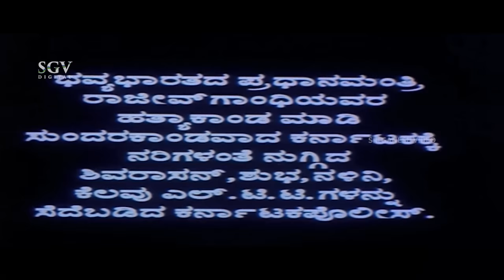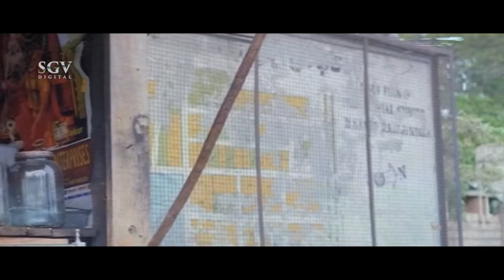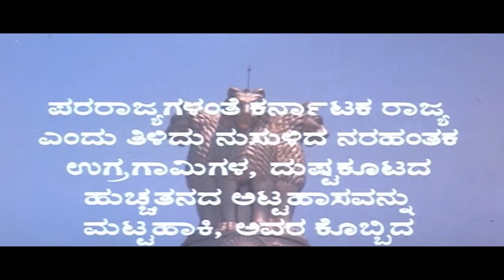ಕರ್ನಾಟಕ ಪೋಲೀಸ್ ಸೂಪರ್ ಹಿಟ್ Kannada Action Movie | Devaraj, Bhanuchandar, Yamini | Kannada Movies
Watch ಕರ್ನಾಟಕ ಪೋಲೀಸ್ ಸೂಪರ್ ಹಿಟ್ Kannada Action Movie | Devaraj, Bhanuchandar, Yamini | Kannada Movies

Film: Karnataka Police – ಕರ್ನಾಟಕ ಪೋಲೀಸ್ (1998/೧೯೯೮)

Stars: Devaraj, Bhanuchandar, Yamini, Bhavyashree Rai, Padmavasanthi, Kishori Ballal, Roopashree, Sampritha, Baby Sindhu, Uma, Shreemathi, Bindushree, Avinash, Shivaram, Krishne Gowda, Vasudeva Rao, Shanimahadevappa, Datthathreya, Shobhraj, Harish Rai, M S Karanth, Dalapathi Dinesh, Bharath, Bank Janardhan, M A Sundar Raj, Venkatesh
↑ top ↑
Direction:

Director J G Krishna
Associate Director R Shivashankar
↑ top ↑
Production:

Banner Sri Devamma Productions
Presenter S Prasad
Producer D K Ramakrishna (Praveenkumar)
Executive Producer M Venkatesh
Production Manager Sundarraj
↑ top ↑
Writers:

Story Sriranga, R Shivashankar
Screenplay J G Krishna
Dialogue Sriranga
Lyrics Sriranga, K Kalyan
↑ top ↑
Other Crews:

Cinematography J G Krishna
Editor S Prasad
Stunts K D Venkatesh
Costume Gandasi Nagaraj
Makeup Siddesh
PRO D V Sudheendra, Venkatesh
Publicity Designs Mastan
Stills Gundlupete Suresh
↑ top ↑
Sound Recording:

Kodandapani, Sharavanan, Mahendar, Janakiram, Soundar Raj
↑ top ↑
Censor Details:

CBFC U
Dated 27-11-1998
Length 3693 Mts
Reels
Color Color (Cinemascope)
↑ top ↑
Audio & Video:

↑ top ↑
Songs & Lyrics:

Kaateri Maateri
Rajesh Krishnan Sri Ranga
Juggu Juggu Rajesh Krishnan, Sujatha Dutt Sri Ranga
Hare Ram Hare Ram L N Shastry Sri Ranga
Ee Preethige Onde Lekka
L N Shastry, Sujatha Dutt Sri Ranga
↑ top ↑